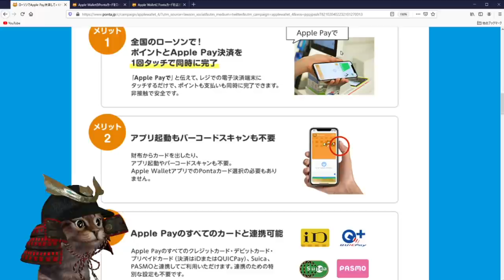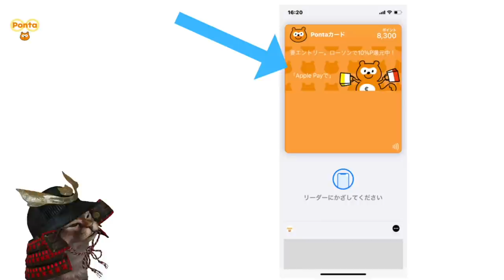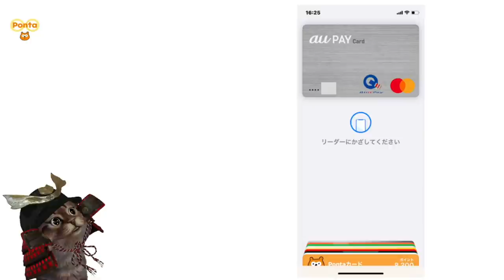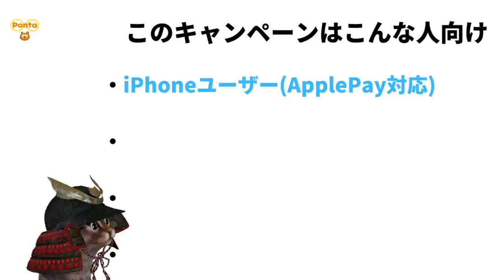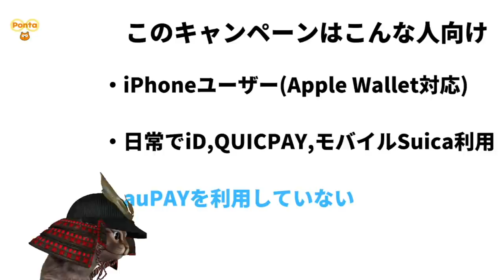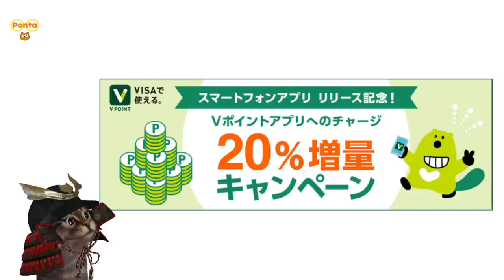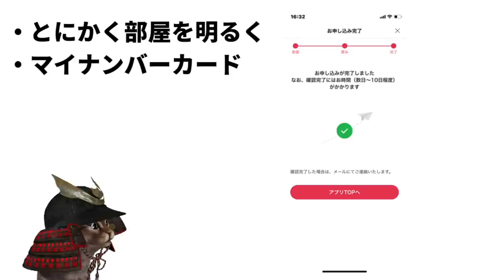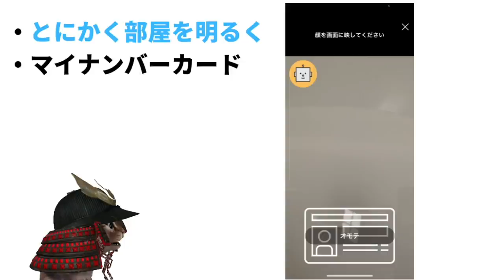ローソン×ApplePay決済でPonta10％還元！d払い本人確認について進展も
【PR】 ①ローソン×applePay決済で10%還元